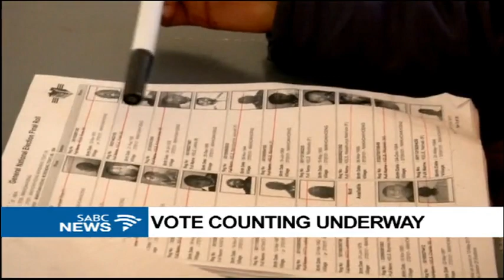UPDATE: Vote counting ongoing in Lesotho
With more than 30 of the 80 constituencies officially announced, former Lesotho Prime Minister Tom Thabane's All Basotho Convention is in the lead. Final results are expected on Tuesday afternoon. For the latest, were crossing live to our reporter, Nthakoana Ngatane, in Maseru.